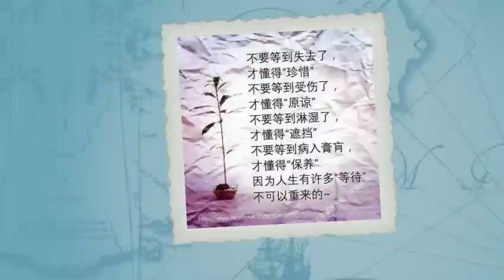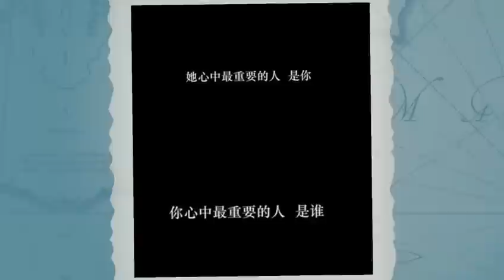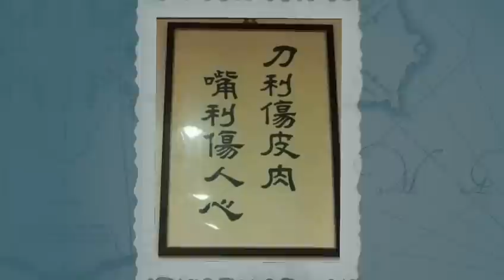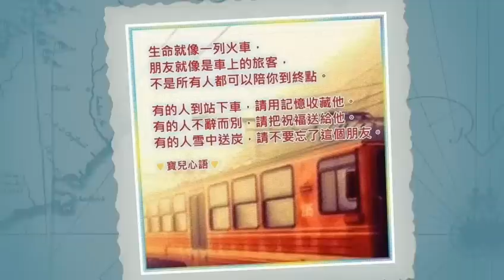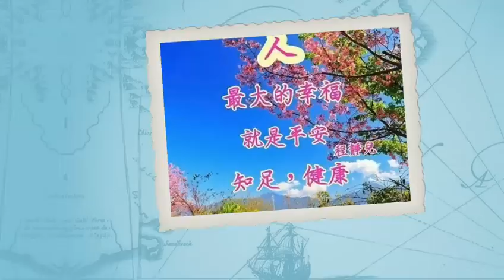黃乙玲 天星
黃乙玲 天星 2014
音樂版權隸屬原製作唱片公司，僅供參考
照片來源 臉書